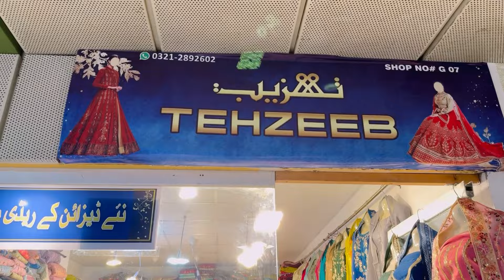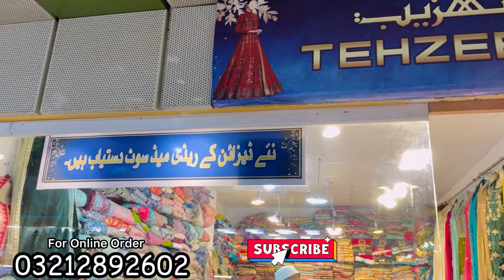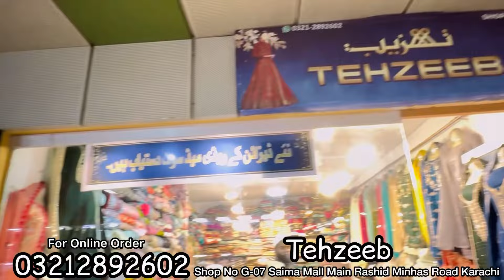Hurry Up | Ramzan Offer | Binsaeed-Tawakkal Designer Dresses | Your Aani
Chapters
0:00 Intro
1:28 Contact No
1:39 Shop Address
2:38 Online Detail
3:44 Designer Readymade Dress
9:38 Unstitched 50% Off
16:00 ￼ semi stretch Fancydress
20:27 Saree
26:08 Fancy Maxi
32:21 Sharary

Tehzeeb
Shop No G-07 Saima Mall Main Rashid Minhas Road Karachi